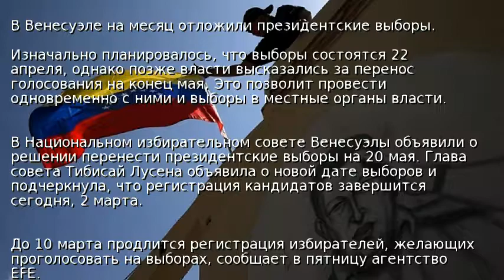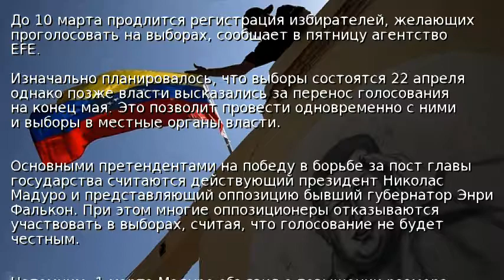В Венесуэле на месяц отложили президентские выборы